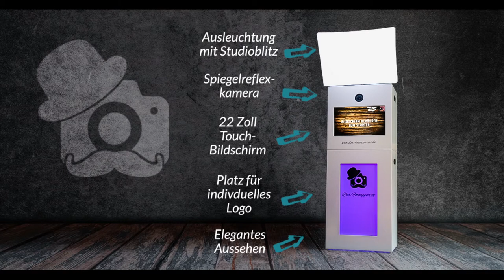Aufbau der Fotobox von "Der-Fotoapparat"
In diesem Video beschreibe ich kurz den Aufbau der Fotobox. Es ist wirklich sehr leicht die Fotobox aufzubauen und zu starten.